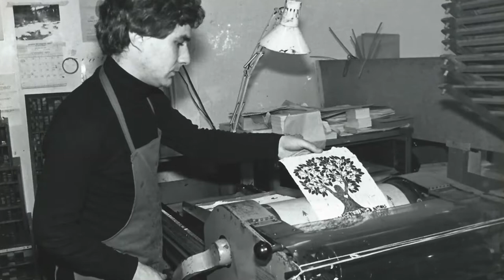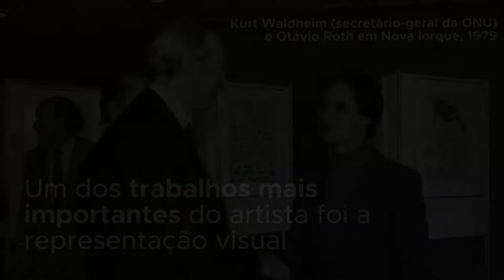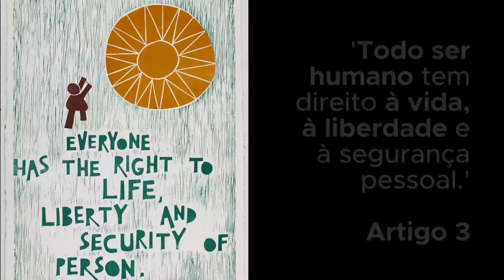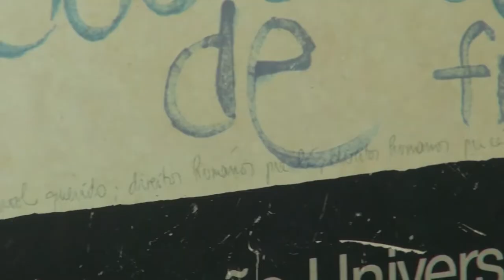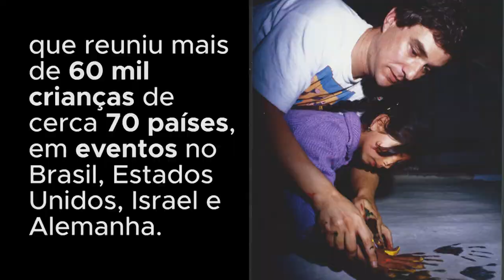Após 30 anos, xilogravuras da Declaração dos Direitos Humanos são expostas no Brasil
A ONU Brasil realizará em agosto uma exposição no Rio de Janeiro com obras do artista paulistano Otávio Roth, que em 1978 criou e imprimiu xilogravuras que ilustram os trinta artigos da Declaração Universal dos Direitos Humanos.

É a primeira vez em mais de 30 anos que as xilogravuras — expostas permanentemente nas sedes da Organização em Nova Iorque, Viena e Genebra — têm exibição no país.

Em entrevista ao Centro de Informação das Nações Unidas para o Brasil (UNIC Rio), a filha do artista, Isabel Roth, falou sobre o legado de Otávio e suas contribuições para a divulgação da Declaração, que completa 70 anos em 2018, e do trabalho das Nações Unidas globalmente. Assista à reportagem completa neste vídeo especial. Detalhes